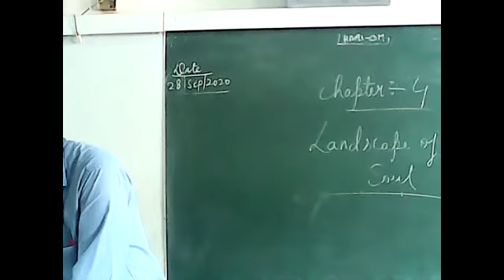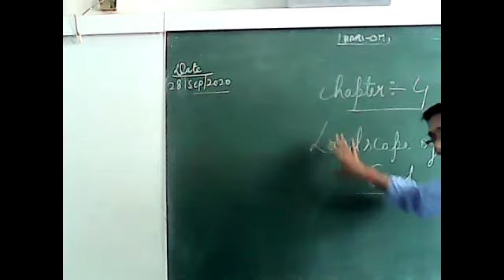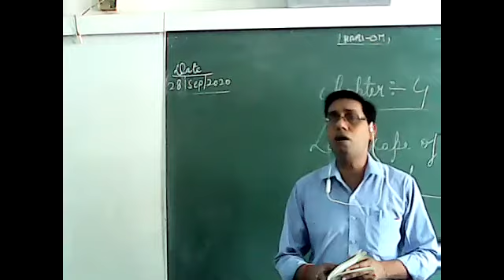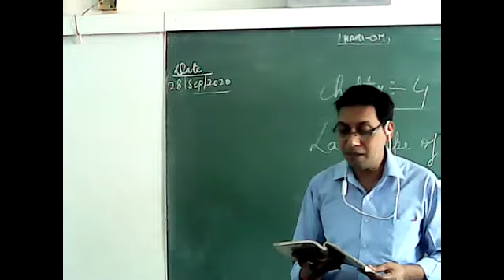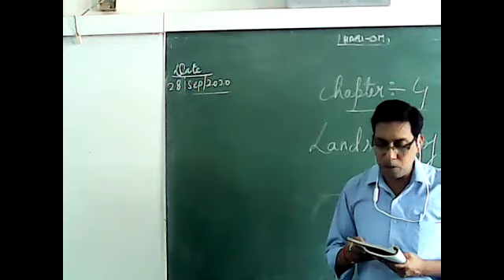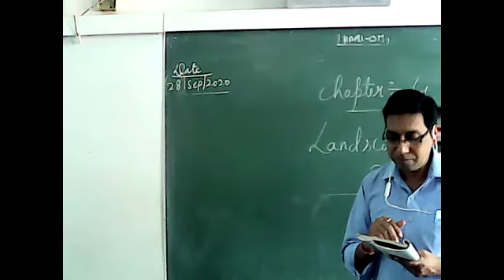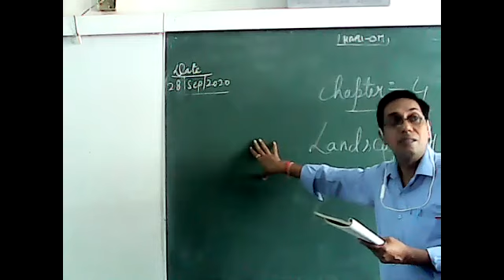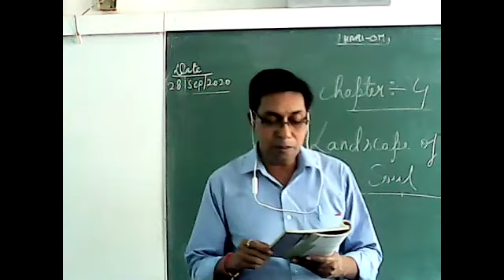chapter-4 Landscape of the Soul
English With Pradeep Kumar  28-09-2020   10A.M